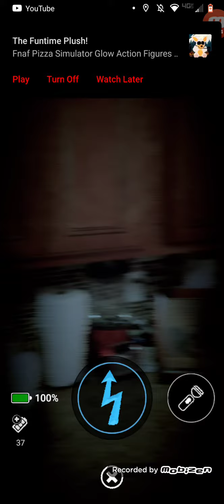springtrap with a 8 bit baby cpu